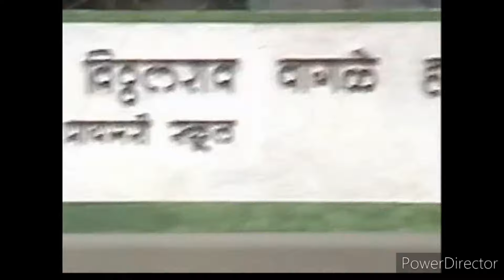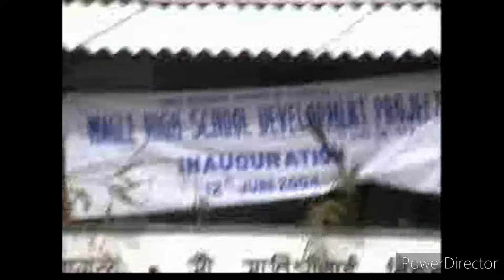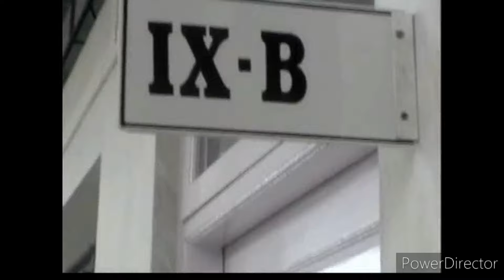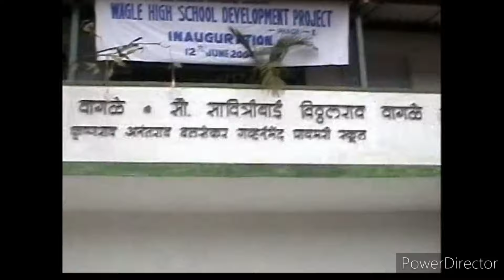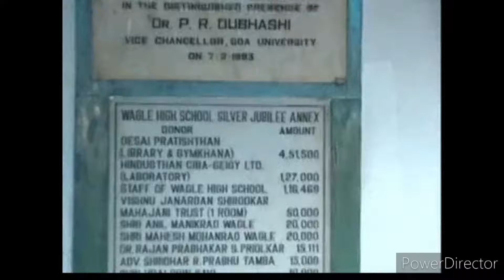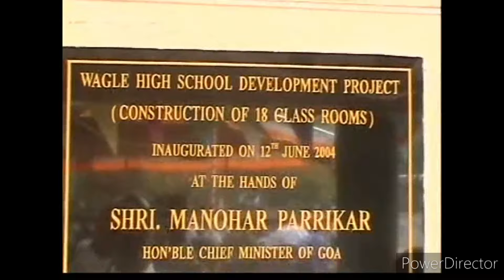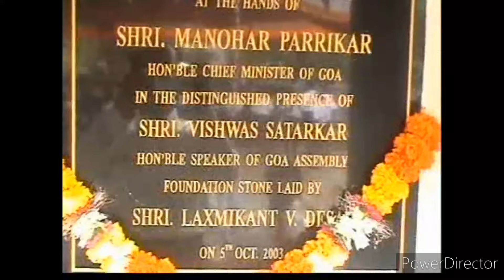V.D. & S. V. WAGLE HIGH SCHOOL, MANGESHI. INAUGURATION OF NEW BUILDING , 2004